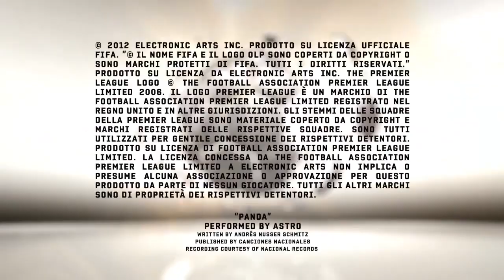FIFA 13 trailer - Wii U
Guarda l'azione calcistica di Wii U con un trailer dedicato a FIFA 13.